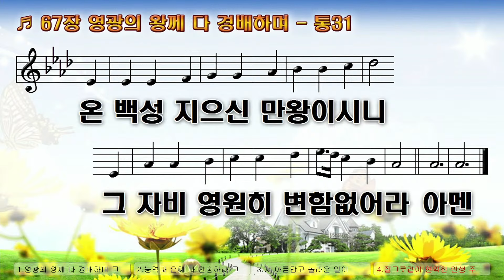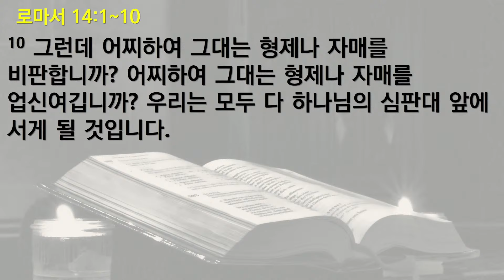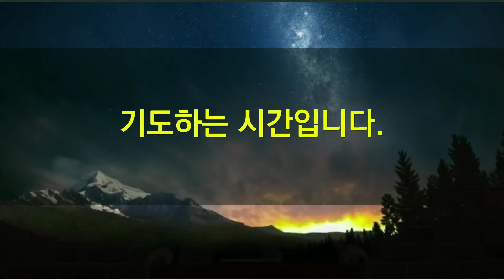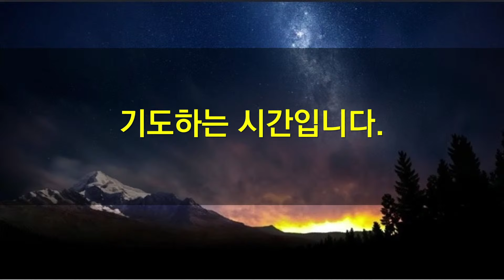새벽기도회(로마서 14:1~10절)/24.09.06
찬송: 67장
본문: 로마서 14:1~10절
1   여러분은 믿음이 약한 이를 받아들이고, 그의 생각을 시비거리로 삼지 마십시오.
2   어떤 사람은 모든 것을 다 먹을 수 있다고 생각하지만, 믿음이 약한 사람은 채소만 먹습니다.
3   먹는 사람은 먹지 않는 사람을 업신여기지 말고, 먹지 않는 사람은 먹는 사람을 비판하지 마십시오. 하나님께서는 그 사람도 받아들이셨습니다.
4   우리가 누구이기에 남의 종을 비판합니까? 그가 서 있든지 넘어지든지, 그것은 그 주인이 상관할 일입니다. 3)주님께서 그를 서 있게 할 수 있으시니, 그는 서 있게 될 것입니다.
5   또 어떤 사람은 이 날이 저 날보다 더 중요하다고 생각하고, 또 어떤 사람은 모든 날이 다 같다고 생각합니다. 각각 자기 마음에 확신을 가져야 합니다.
6   어떤 날을 더 존중히 여기는 사람도 주님을 위하여 그렇게 하는 것이요, 먹는 사람도 주님을 위하여 먹으며, 먹을 때에 하나님께 감사를 드립니다. 그리고 먹지 않는 사람도 주님을 위하여 먹지 않으며, 또한 하나님께 감사를 드립니다.
7   우리 가운데는 자기만을 위하여 사는 사람도 없고, 또 자기만을 위하여 죽는 사람도 없습니다.
8   우리는 살아도 주님을 위하여 살고, 죽어도 주님을 위하여 죽습니다. 그러므로 우리는 살든지 죽든지 주님의 것입니다.
9   그리스도께서 죽으셨다가 살아나신 것은, 죽은 사람에게도 산 사람에게도, 다 주님이 되시려는 것이었습니다.
10   그런데 어찌하여 그대는 형제나 자매를 비판합니까? 어찌하여 그대는 형제나 자매를 업신여깁니까? 우리는 모두 다 하나님의 심판대 앞에 서게 될 것입니다.